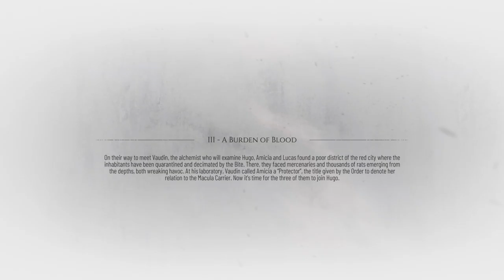A Burden of Blood - A Plague Tale Requiem: Ep 3 (Full Game)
I have to go out and find a stupid plant for this kid